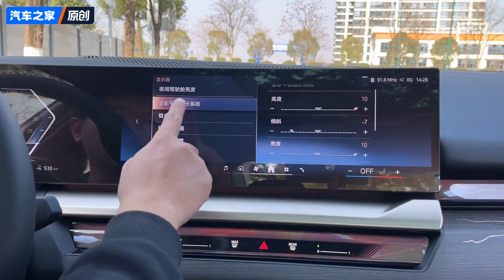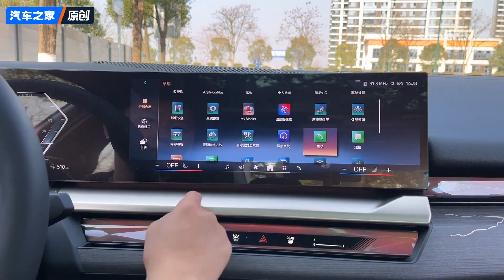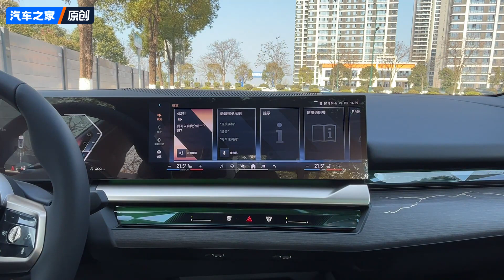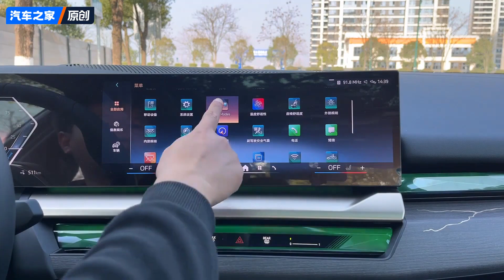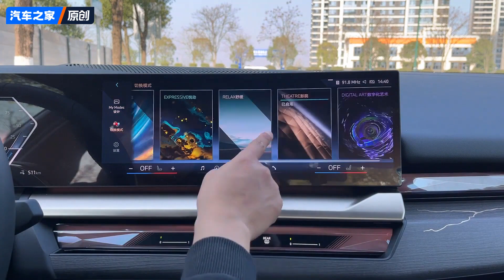2024 BMW i5 eDrive 35L M Sport Package in-depth Walkaround!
2024 BMW i5 eDrive 35L M Sport Package is a mid-size car. As a model that is quite popular among Chinese users, the BMW 5 Series has already ushered in its eighth generation, and this time it coincides with the wave of electrification in the automotive market, thus, the BMW i5 was born. In the future, the new generation of BMW 5 Series will be put into production at BMW Brilliance's Dadong Plant, which follows the BMW iFACTORY strategy. Watch this video! Let’s chat in the comments together!

Autohome provides you with the most wonderful automobile news, market, reviews and shopping guide videos.
Choosing a car, buying a car or using a car, go to autohome!
★Videos are subject to the music copyright, which may lead to some clips without sound.